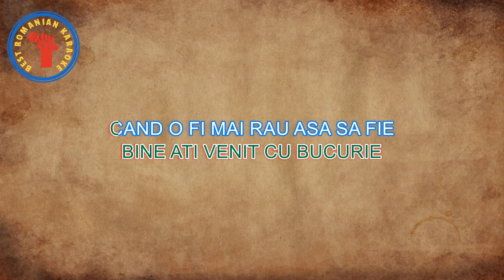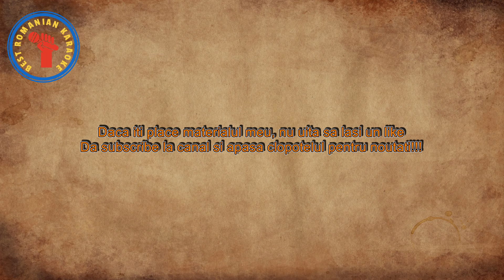KARAOKE: Verde siminoc hai cu toti la joc Do min Versuri Negativ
Calitatea audio va fi mereu superioara incat sa puteti canta pe ele si la sisteme audio de calitate.
Distracție plăcută

Tin sa precizez ca acest material apartine in totalitate si este proprietate Best Romanian Karaoke.
Nu se poate folosi in scop comercial.

ABONATI-VA LA ACEST CANAL PENTRU MAI MULTE NOUTATI

(Toate drepturile sunt rezervate autorului)
NU COPIATI SI POSTATI IN ALTA PARTE
MULTUMESC